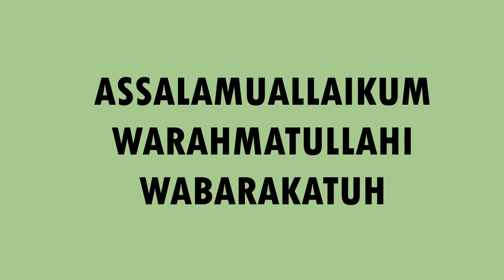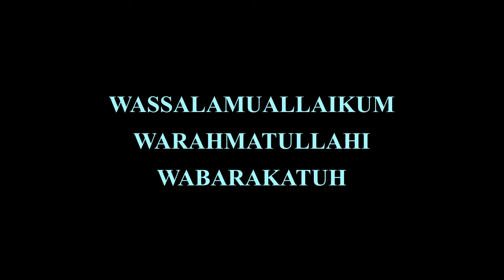SUSUR JALAN SPESIAL : Plesiran Santai Taman Safari Bogor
susur jalan edisi spesial di lokasi taman safari Bogor melihat aneka macam binatang seperti sapi hutan, gajah, kijang, onta, rusa, macan, singa, monyet dan lain lain, serta menikmati kereta mini untuk melihat macan putih, dan yang tidak kalah heboh adalah naik di punggung gajah, berani yah ???